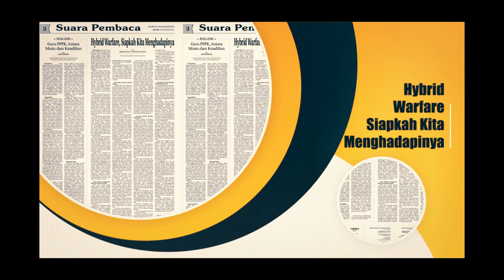JELANG DIRGAHAYU__EDISI 05 OKTOBER 2021